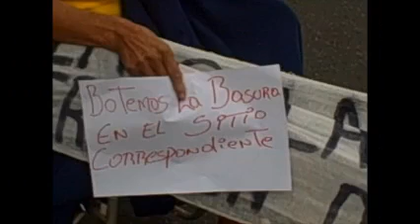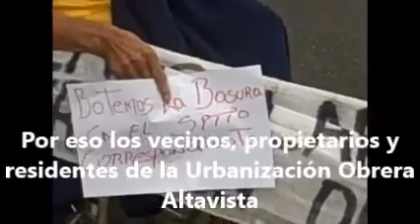Comunidad y residentes del Ancianato Madre Marcelina Altavista cierran la calle por la Basura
Miembros de la Comunidad de la Urbanización Obrera Altavista y residentes del ancianato Madre Marcelina en Altavista Catia Ccs, cierran la calle en protesta por la gran cantidad de Basura que en el frente de ella se acumula y por los graves riesgos que representa para los miembros de la 3era edad que en ella habitan, solicitan a los vecinos que no coloquen la basura en dicho lugar y a la empresa Supra Caracas y a la Alcaldía del Municipio Libertador que hagan el trabajo por el que puntualmente los vecinos pagan,